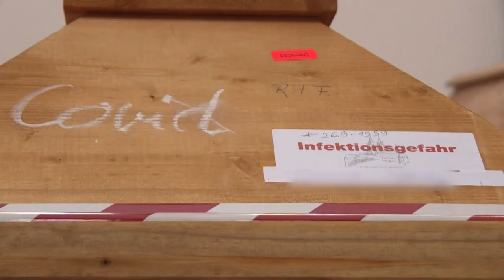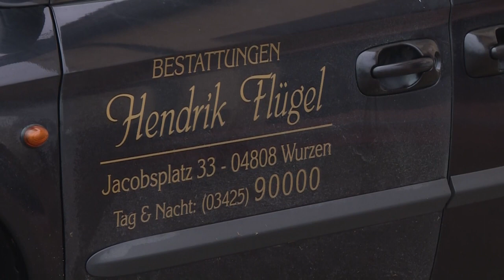مركز لإحراق الجثث في ألمانيا يواجه وضعا يفوق طاقته مع انتشار كورونا | AFP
في مركز لإحراق الجثث في شرق ألمانيا، كتب على بعض النعوش "خطر الإصابة بالعدوى" وخطت كلمة "كورونا" على أخرى بينما دون على العديد منها تحذير: "لا مراسم جنائزية".